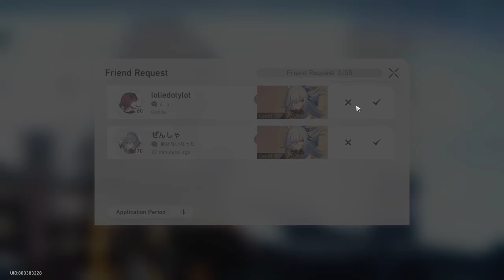Universal Equilibrium. Trial of The Equilibrium: Part 4 - Honkai: Star Rail